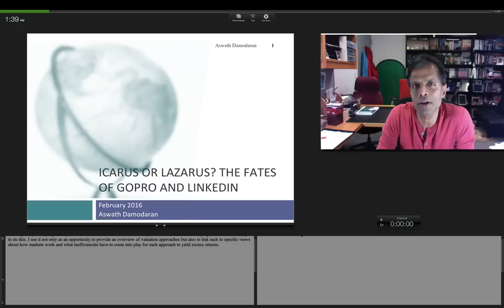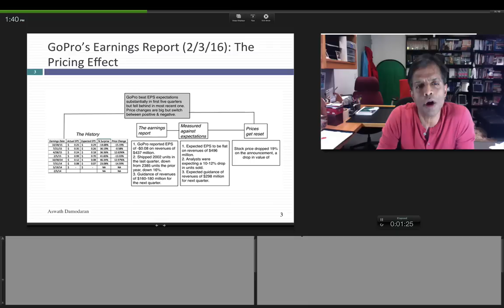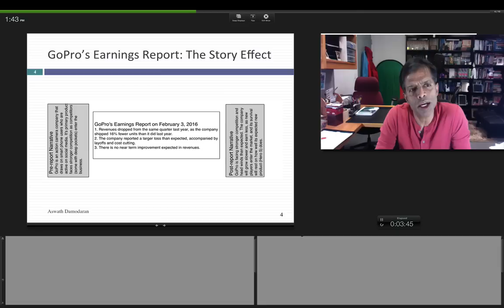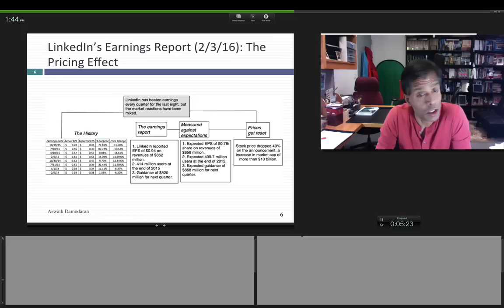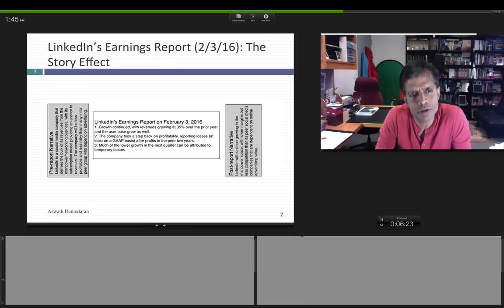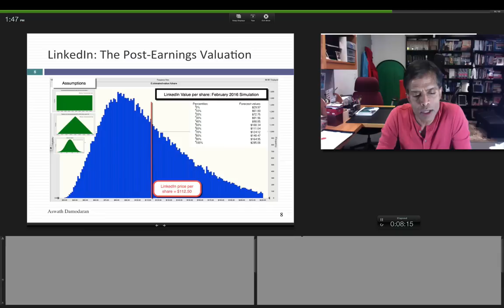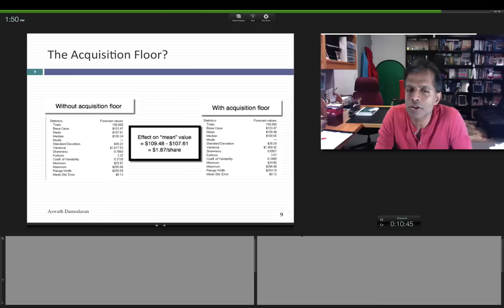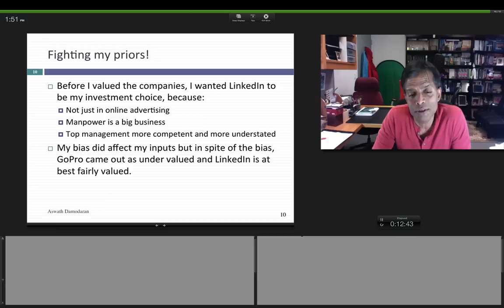Icarus or Lazarus? The GoPro and LinkedIn Question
In this session, I look at two companies that were high flyers until recently that have hit road blocks and ask the question: Has the price fallen enough for them to be good investments?